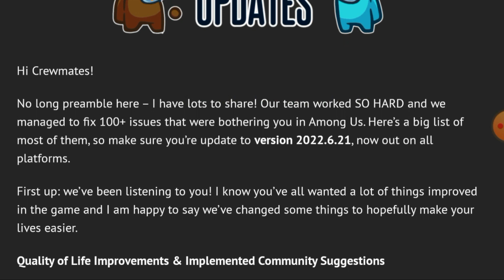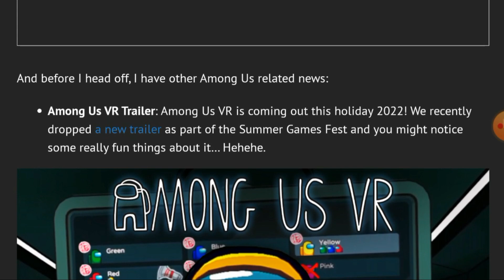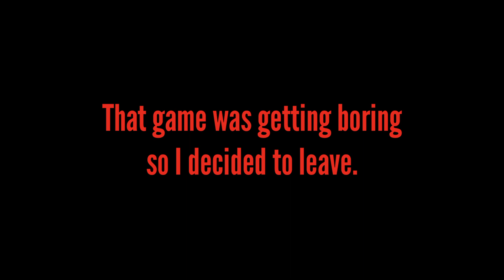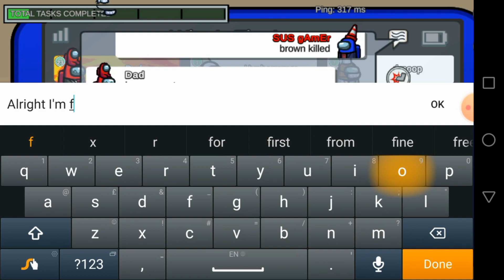I'M BACK | Among Us New Quality of Life Update | SUS gAmEr YT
So I'm finally back after a long time and I heard that there has been a Quality of Life (QoL) update in Among Us so I decided to check it out.